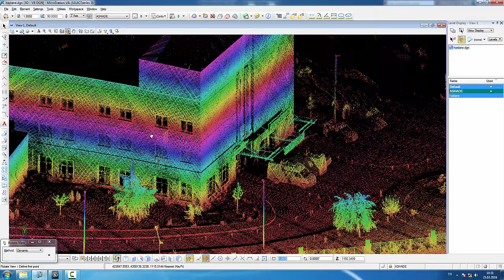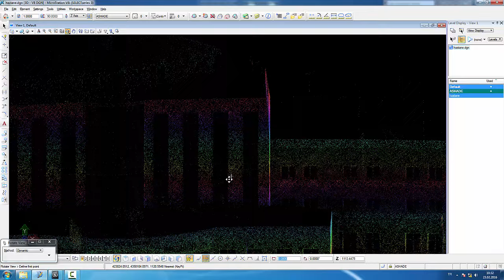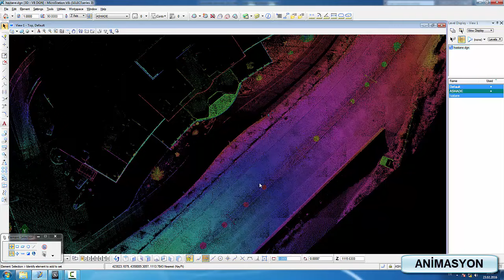Divriği Sadık Özgür Devlet Hastanesi point cloud and animation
divriği sadık özgür devlet hastanesi koordinatlı bir şekilde oluşturulmuş datanın 3d model animasyonu